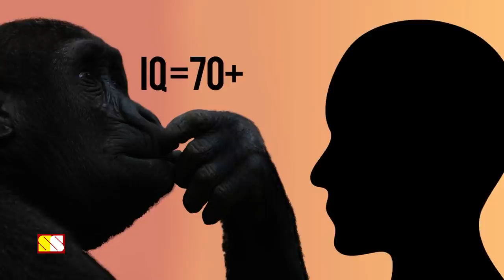பச்சாதாபத்தில் மனிதனை மிஞ்சிய 7 மிருகங்கள்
This video narrates about 7 amazing displays of animal emotions and empathy...